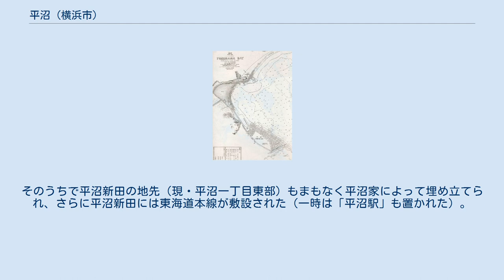平沼 (横浜市)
日本 」 神奈川県 」 横浜市 」 西区 」 平沼 (横浜市) 平沼（ひらぬま）は横浜市西区にある地区で、ほぼ帷子川とその派流・石崎川にはさまれた地域に当たる。
現行行政地名は平沼一丁目及び平沼二丁目と西平沼町で、主として商店街・住宅地になっている。
住居表示は平沼、西平沼町共に実施済み区域。
この地域を開発した江戸時代の豪商、平沼家の名にちなむ。
横浜駅の南側で、相模鉄道の平沼橋駅および西横浜駅がある。
 江戸時代の本沼橋（現在の元平沼橋）付近。
右端は移転前の水天宮平沼神社。
（歌川貞秀「横浜名所一覧」より、1860年頃） この周辺は古くは袖ヶ浦と呼ばれた入江が、現保土ケ谷区東端部まで湾入していた。
この入江は景勝地として知られたが、帷子川河口に位置していたため土砂が堆積し、遠浅の海となっていた。
このため、18世紀初頭に湾奥部から埋め立てと新田開発が始まった。
19世紀の天保年間になると、程ヶ谷宿の豪商であった平沼家と岡野家が大規模な埋め立てを行い（5代目平沼九兵衛が1839年開始）、それぞれ平沼新田とその北隣の岡野新田（現・西区岡野）を造成した。
これにより平沼橋駅付近までが陸地になり、さらに幕末には横浜開港に伴い、当時の海岸沿い（現・新横浜通り西側）に「横浜道」が設けられ、東海道と横浜港が結ばれた。
 1874年の海図。
沼に「平沼」の表示がある。
 明治に入ると高島嘉右衛門によって袖ヶ浦の入口（現在の横浜駅付近、高島）が鉄道建設のために埋め立てられた。
残りの水域は沼となり、これも通称「平沼」と呼ばれた。
そのうちで平沼新田の地先（現・平沼一丁目東部）もまもなく平沼家によって埋め立てられ、さらに平沼新田には東海道本線が敷設された（一時は「平沼駅」も置かれた）。
 「平沼」の残り（現・北幸、南幸、鶴屋町）も大正年間に埋め立てが完了した。
昭和に入ると住宅地・商店街となった。
 2017年（平成29年）12月31日現在の世帯数と人口は以下の通りである。